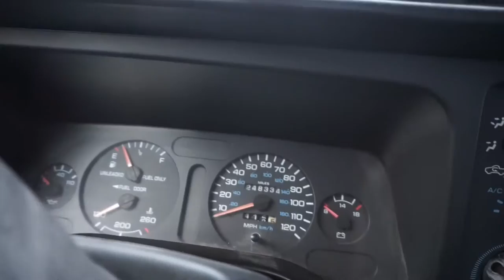A DEER HIT MY DADS TRUCK!!! VLOG #13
HEY EVERYONE I HOPE YOU ENJOYED TODAYS VLOG ITS TIME FOR ME TO GET A EXTERNAL HARD DRIVE BECACE MY STORAGE IS ALMOST FULL BUT IF YOU DIDN'T CHECK OUT THE PRANK VIDEO MAKE SURE DO AND SUBSCRIBE TO MY MAIN CHANNEL AND LITTLE BROS CHANNEL SEE YOU TOMORROW!!!

• Track Info:

Title: Those Nights (Vlog Music)
Artist: Dj Quads
Genre: Hip Hop & Rap
Mood: Happy